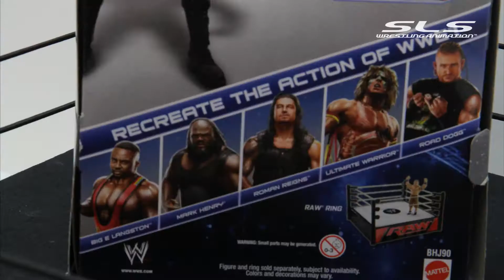Jack Swagger WWE ELITE 26 FIGURE review unboxing (Stop Motion Animation)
WWE ELITE 26 Jack Swagger All American American

WWE Figure review